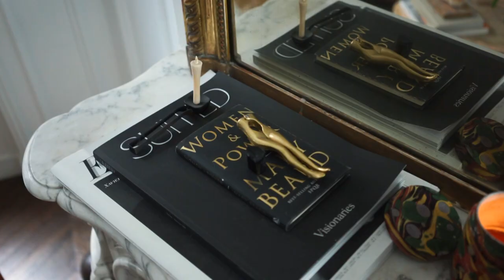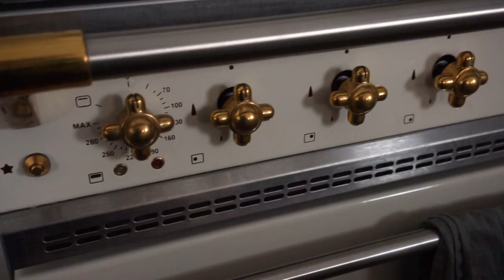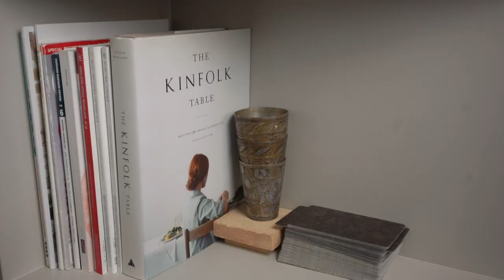AT HOME WITH JACKIE KAI ELLIS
After working for 9 years as a Design Director in branding, Vancouver native Jackie Kai Ellis packed her bags and moved to Paris to pursue her passion for pastry. On returning home she founded the award-winning bakery, Beaucoup, which lead to her becoming a judge on Iron Chef Canada and Canada’s Top 100 Restaurants and finally writing her bestselling memoir, The Measure of My Powers: A memoir of food, misery and Paris that was published by Penguin.  In 2018 she purchased and renovated a Parisian apartment situated in the 10th arrondissement, which has formed the basis for a new venture: Apt La Fayette - a physical and online space for ‘inspiration, tools and ideas on creating meaningful beauty in the everyday.

PRODUCTS FEATURED:
Byredo candle
La Redoute sofa
Copper kettle
Similar marble coffee table
Similar Chair
Similar rug